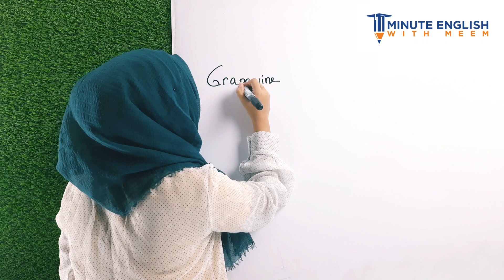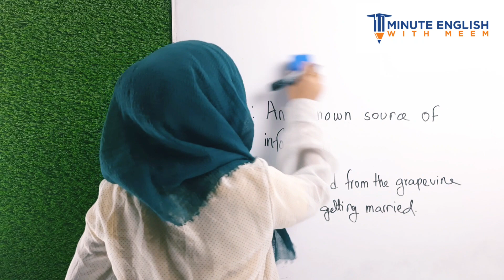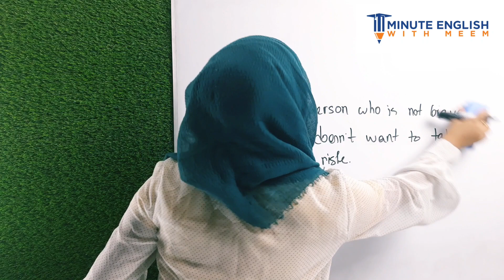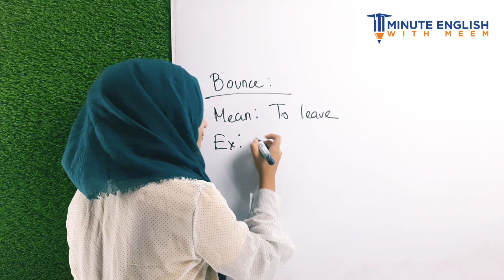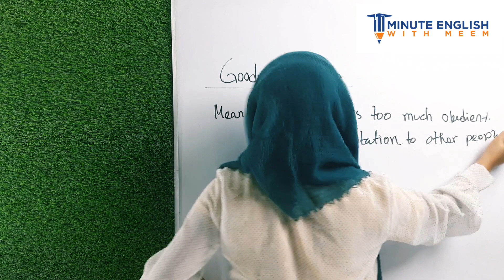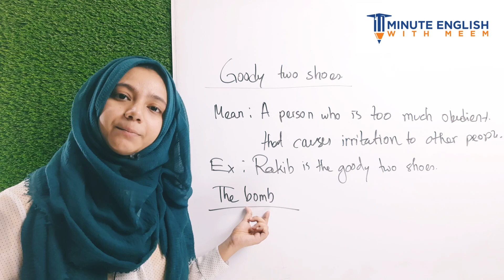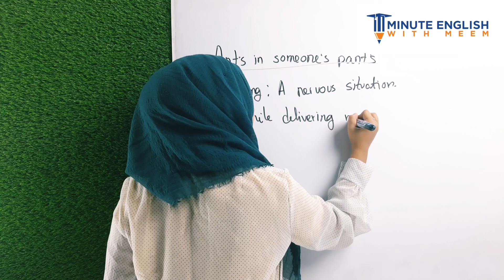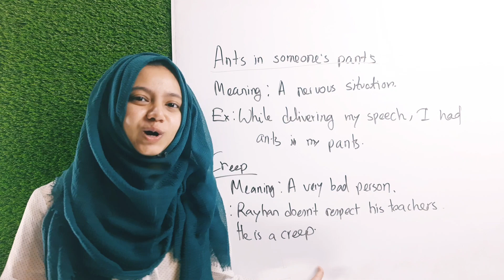Slang Words | Some important slang words for natural speaking| Noore Jannat Meem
Using English slang words in speaking makes our speaking better and smart. In this lesson, we will be introduced to some important slang words.